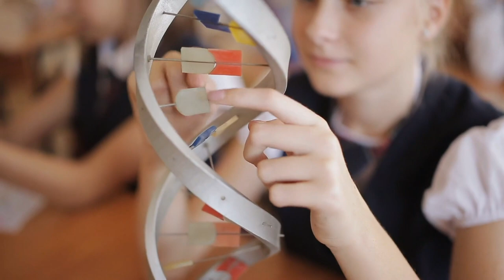Career Paths in Genetics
There are so many different career paths in Genetics and Genomics. Janina Jeff, a Bioinformatician by day and Executive Producer of the In Those Genes Podcast by night, tells us all about the different career paths in genetics and genomics.